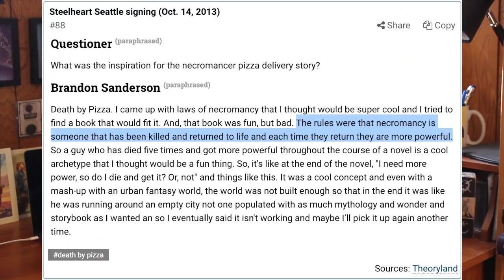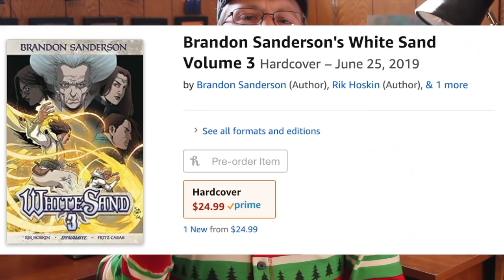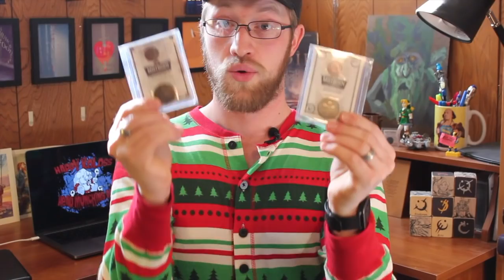STATE OF THE SANDERSON: 2018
Koloss Head-Munching Day has come and gone, and with it came some amazing updates from the birthday boy - Brandon Sanderson!

I couldn't find an artist for the Koloss Head-Munching piece; does anyone know who deserves credit for that?